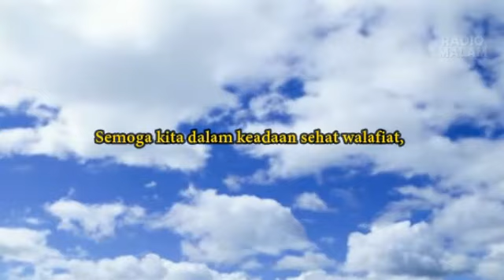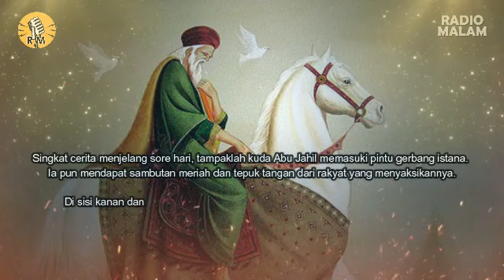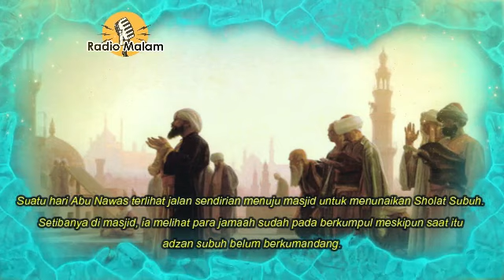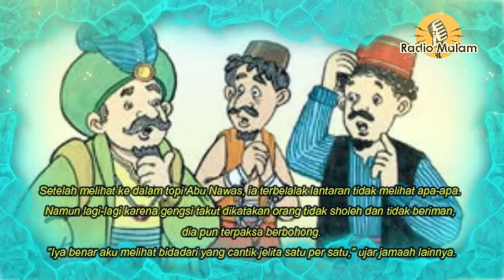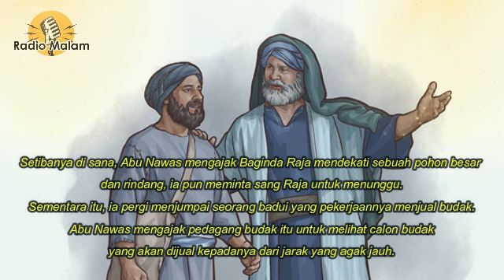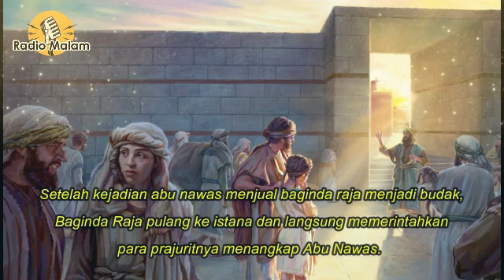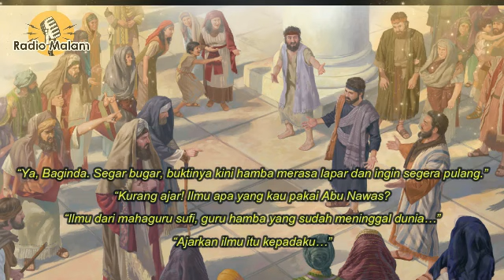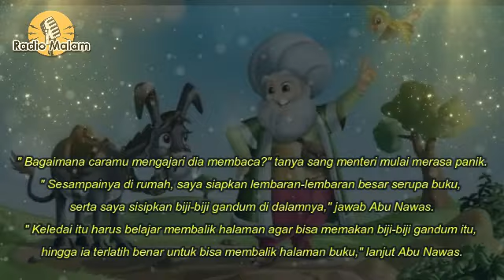CERITA ABU NAWAS LUCU 30 MENIT - Kisah Abu Nawas Lucu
TERIMAKASIH